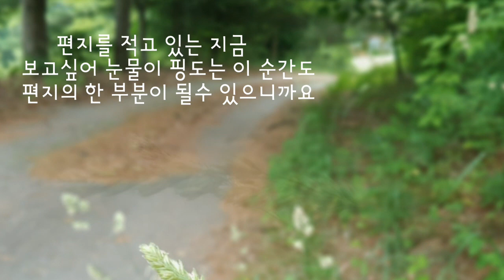6월편지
신록의 싱그러움이 아름다운 초여름 6월입니다
지금 밖에 비가 내리고 있고 또 이런 노래도 스쳐가네요

당신에게서 꽃내음이 나네요~
잠자는 나를 깨우고 가네요

싱그런 잎사귀 돋아난 가시처럼
어쩌면 당신은 장미를 닮았네요~

천진암 입구에 넝쿨장미가 아름답게 피었습니다
그곳을 다녀온지 하루가 지났지만
초여름의 정취를 물씬  풍기고 있는 천진암 계곡
숲속의 풀내음 은은한 향기의 여운이 아직 남아있네요~~